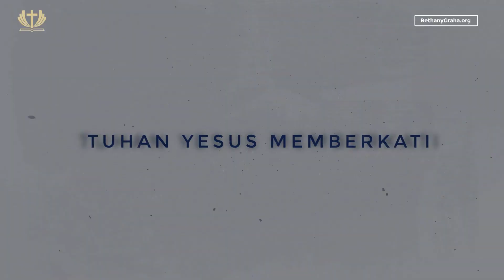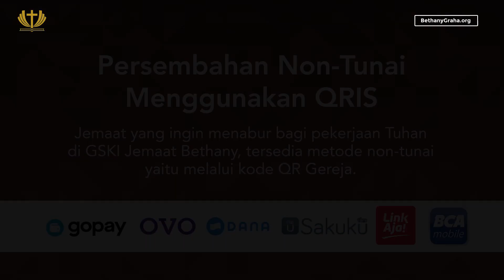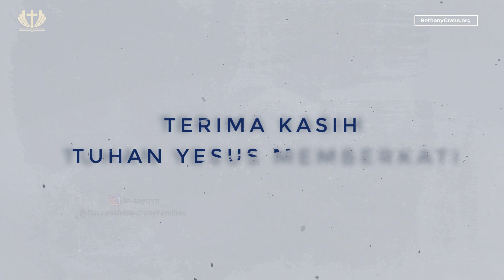Masih Ada Tuhan - Pdt. W. Pontjoharyo - Merawat Dan Mewariskan Harta Sejati